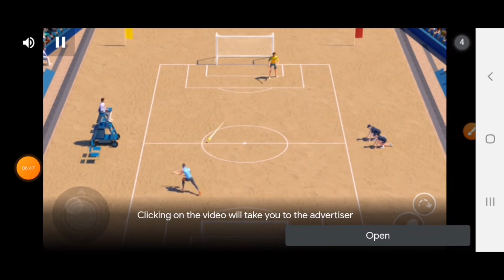We started a new survival series part one